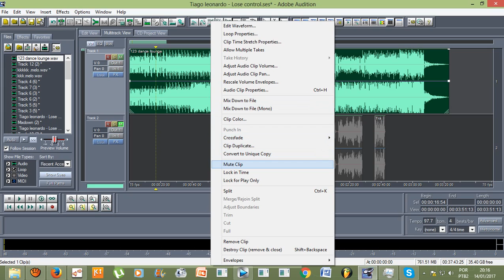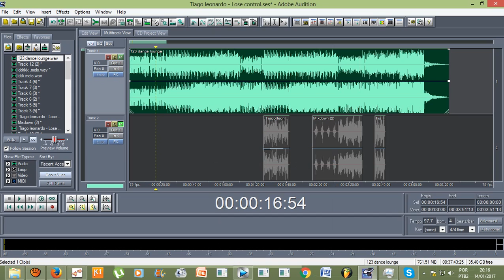Como colocar um faixa de áudio no mudo, no Adobe Audition 1.5?